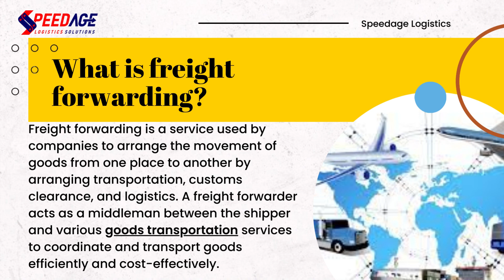Importance of Freight Forwarder In Supply Chain | Speedage Logistics Solutions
Freight forwarding and logistics companies play a critical role in the supply chain management process by coordinating and managing the movement of goods from one place to another.

They are responsible for arranging transportation, handling customs clearance, and providing logistics services such as warehousing and distribution. These companies work with manufacturers, retailers, and other businesses to ensure that products are delivered to the right place at the right time, and at a cost-effective price. They also help businesses to navigate the complexities of international trade by handling documentation and compliance requirements. Overall, freight forwarding and logistics companies help businesses to improve efficiency, reduce costs, and increase customer satisfaction in the supply chain process.

What is freight forwarding?

Freight forwarding is a service used by companies to arrange the movement of goods from one place to another by arranging transportation, customs clearance, and logistics. A freight forwarder acts as a middleman between the shipper and various transportation services to coordinate and transport goods efficiently and cost-effectively. They handle all the paperwork and logistics involved in shipping goods internationally, and can also provide additional services such as warehousing and insurance.